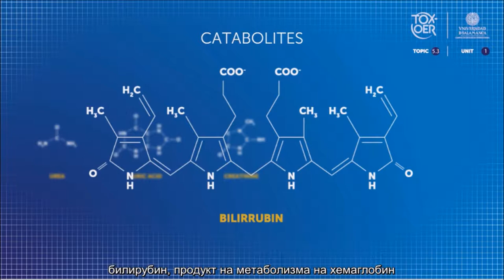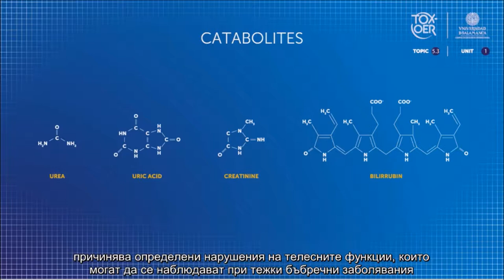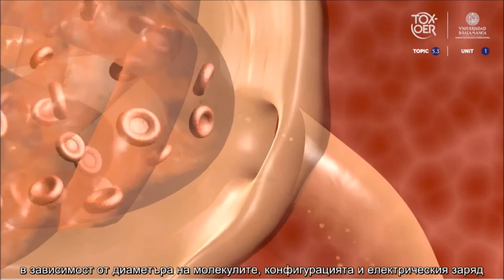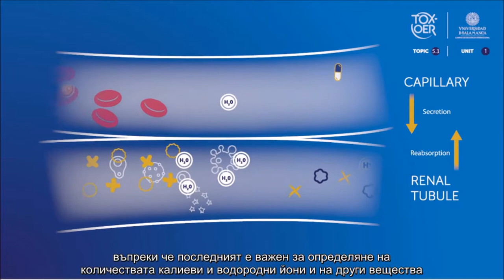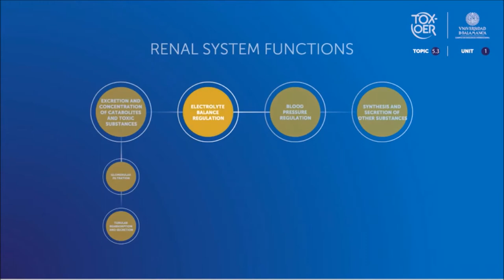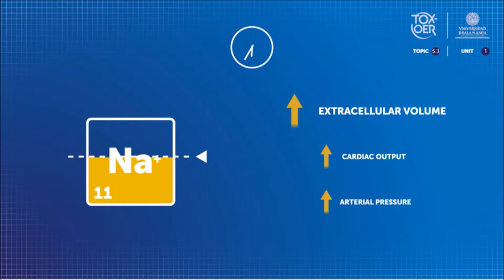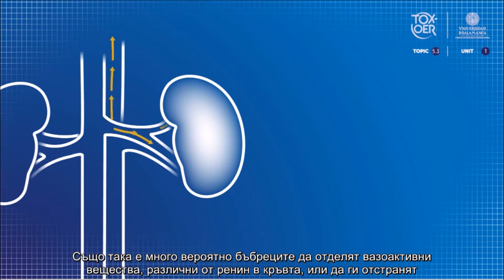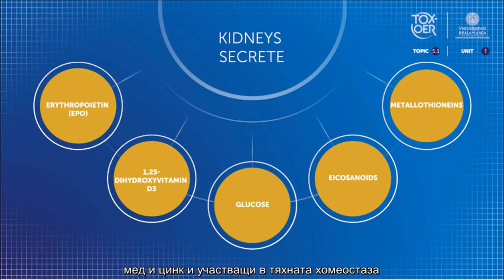TOXOER 53 Kidney 12 Functions of the kidney BUL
Функции на бъбреците.
В това видео ще разберете какви са основните функции, изпълнявани от бъбреците в човешкото тяло.